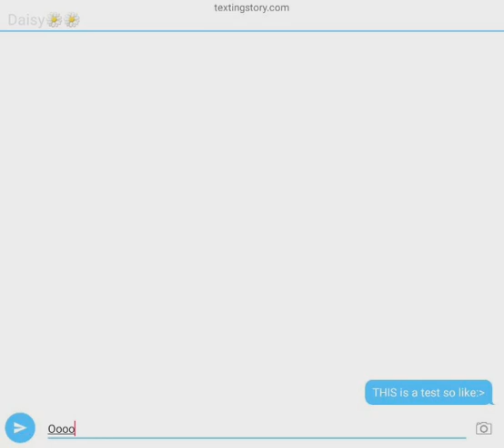Test for textingstory